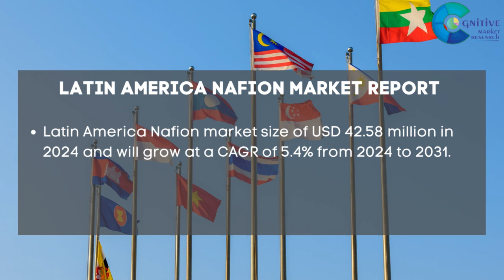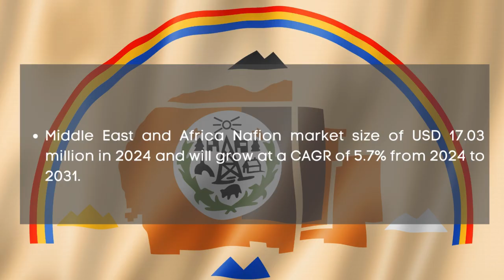Nafion Market Report 2024 | Forecast, Market Size & Growth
Report Insights: According to Cognitive Market Research, the global Nafion market size will be USD 851.5 million in 2024. It will expand at a compound annual growth rate (CAGR) of 6.00% from 2024 to 2031.

The Membrane category is the fastest growing segment of the Nafion industry